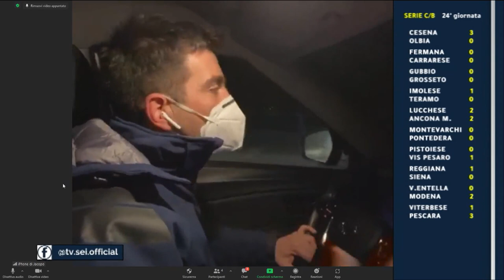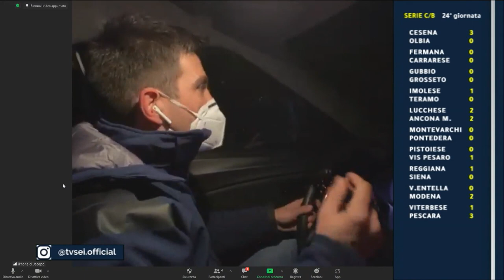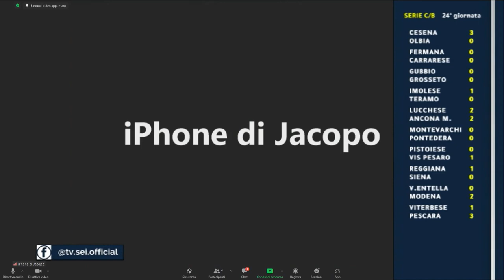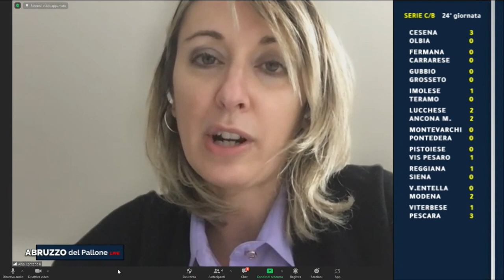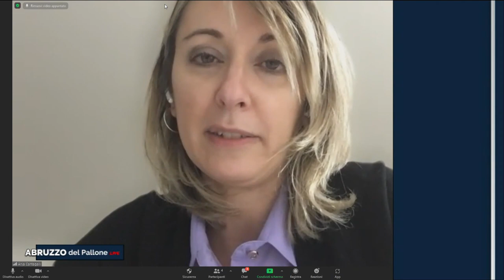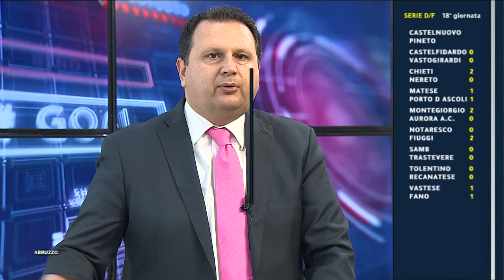Abruzzo del Pallone 12^ puntata del 30 gennaio 2022